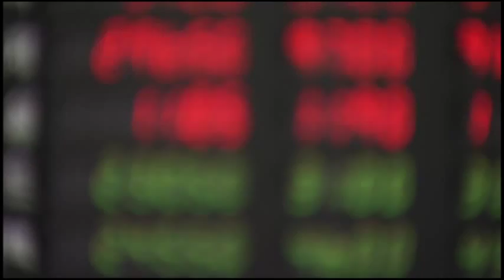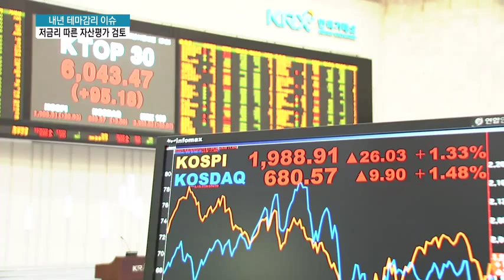'이례적 저금리 회계장부에 합리적으로 반영하라'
11/24 MTN 투데이

금융감독원이 내년 테마감리 이슈로 저금리에 따른 자산평가를 검토하고 있습니다. 역대 최저금리 상황임에도 불구하고 할인율 등이 낮게 적용돼 공정가치가 실제보다 과대평가될 수 있다는 판단인데요. 자세한 내용 박지은기자가 취재했습니다.